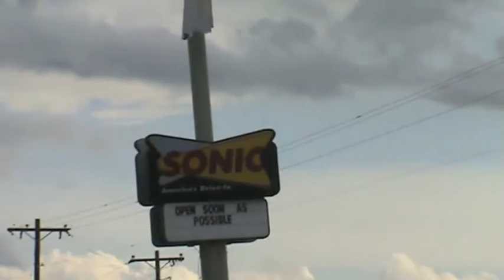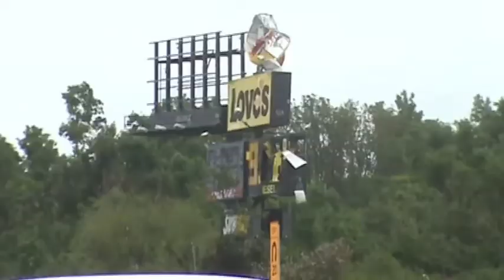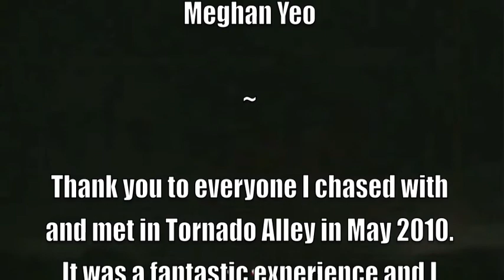Storm Chase 2010 Part 2 - Severe Weather Diaries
Part 2 of my storm chase adventure in Tornado Alley in 2010.